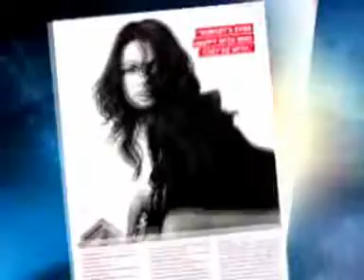The Cover with Mila Kunis & Gemma Ward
Words & Music: Anthony Doheny
The Cover
The shadow is made and laid against the blue.
I'm balancing my silhouette, guitar and hat in hand trying to stand.
Like the songs inside the cover, I'm undiscovered,
Slowly fading, slowly fading away, but not today, feeling good today.

A cover needs to speak.
Get the people to reach and examine the goods.
That's how you sell.

You can leave all this behind.
The cover is the face of your behind.
Leave it all behind. I don't mind, I don't mind.

Travelled to the US for to take this snap.
A cover with the moon wrapped around my back.
A marketing attack.

But songs are written and life moves on.
And the feelings I get from words go so prolonged.
Never fade away. Never fade away. Never fade away.

But not today, feeling good today.
Feeling good today.